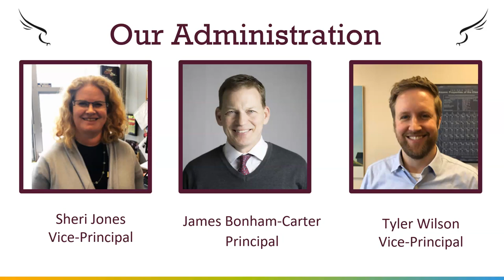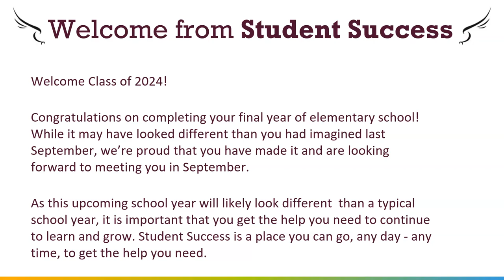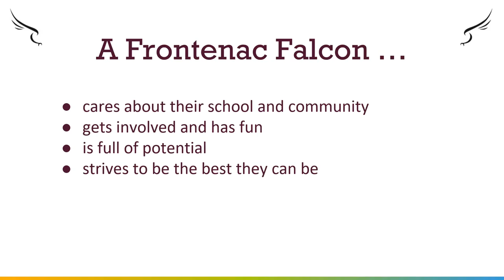Welcome to Grade 9 at Frontenac Secondary School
This video outlines some helpful information and tips for students and families as they prepare for the transition from Grade 8 to Grade 9.